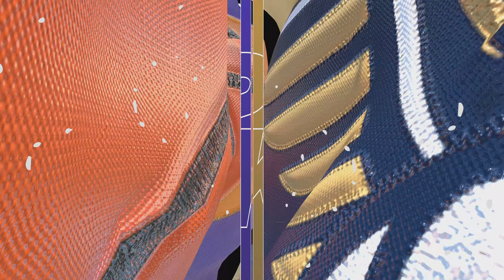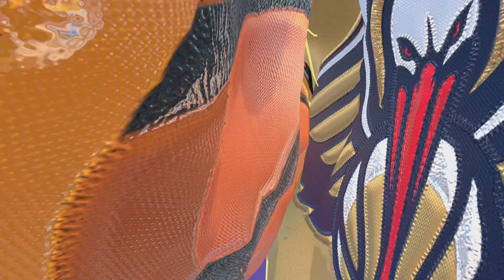1993 Phoenix Suns vs. 2024 New Orleans Pelicans 🏀 NBA 2K24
▶️ NBA 2K24 on PS5

🚨 Welcome to ReelSportsTV channel 🚨

Sports / Gaming content uploaded weekly!

NFL Madden • NBA 2K • UFC • Boxing

ALL Players & Rosters in our NFL Madden
+ NBA 2K videos are edited and available
for download on all Next Gen consoles.
Videos on channel on how to download.

🎮  PlayStation ID =  DeeMoe420